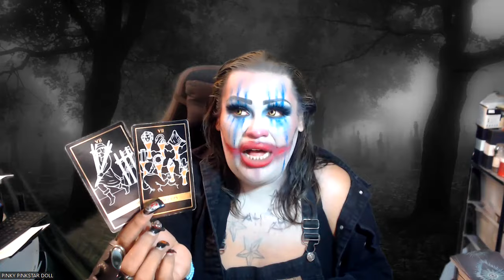What This Eclypse is Bringing To Your Sign "All Signs"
We will be experiencing an eclipse on October 28th, 2023 let's find out how this will impact, affect or benefit your zodiac sign in this tarot reading video. We are still in Hallow's Eve Spirit so we had to do a tarot reading in the spirit of Halloween! Hope you all enjoy it!

3 Card Reading
30 Min Reading
1 Hr Reading